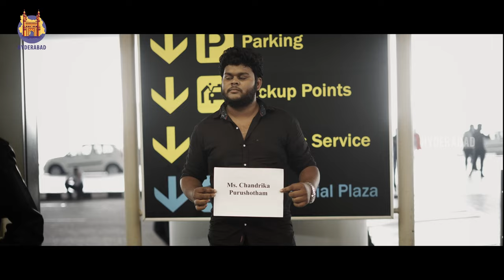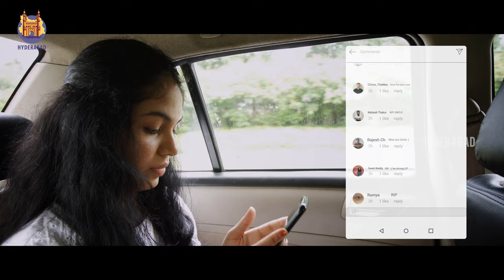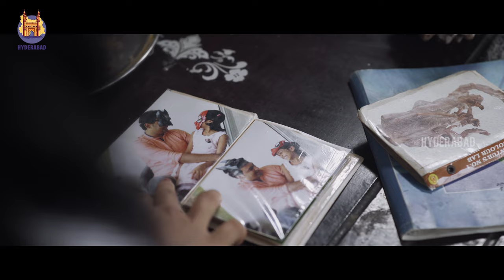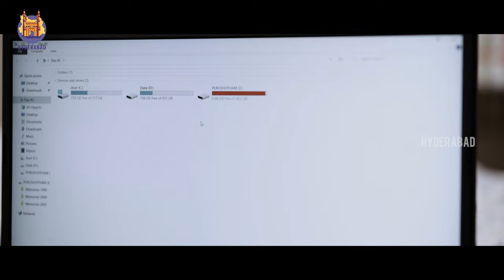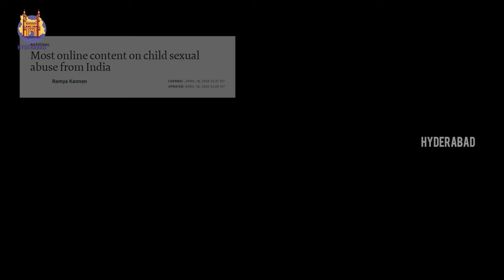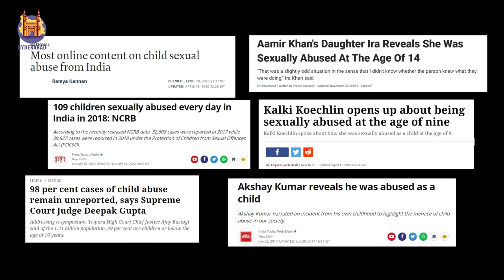In Loving Memory Short Film | Bharadwaj Munimanikyam | Latest Telugu Short Films | Hyderabad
In Loving Memory is a Telugu social message short film based on child abuse. This short film is dedicated to all the silent victims of child abuse.

Enjoy all the Hyderabadi stuff such as music, movies, places etc. all at one place Hyderabad Channel.